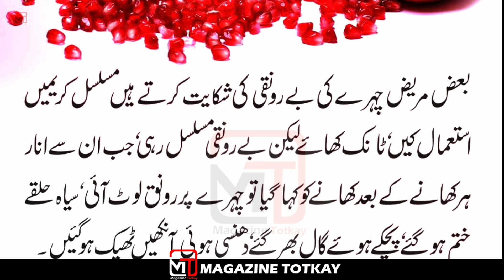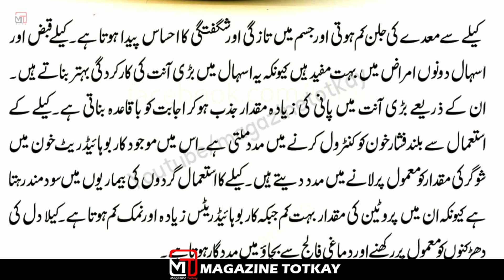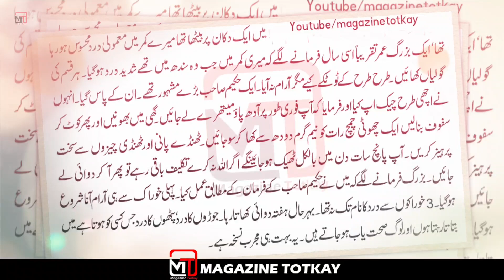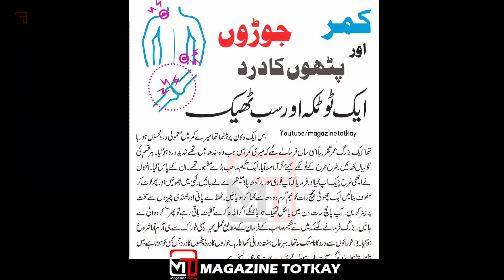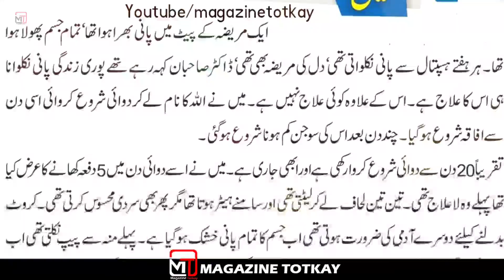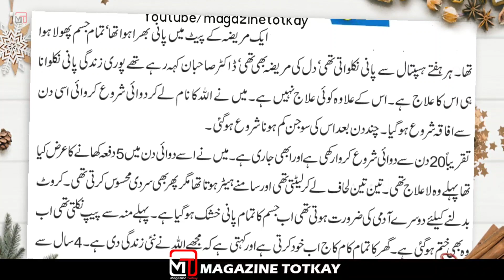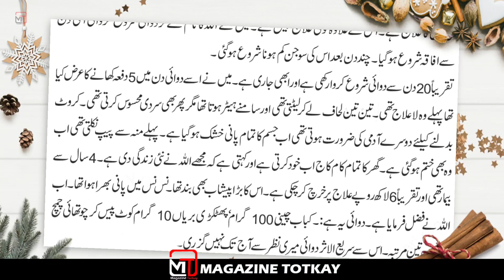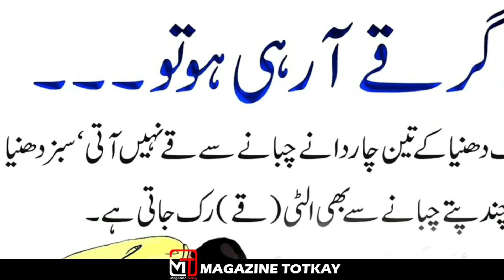wonderful tips part 17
wonderful tips part 17 | healthy tips in urdu
Start_ 00:44
1_ 00:47 {اسے انار نہیں حُسن کا خزانہ کہیں}
2_ 01:11 {صحت کیلئے آب حیات}
3_ 02:09 {ڈاکٹر صاحب میرے معدے کا کچھ کریں}
4_ 03:03 {بلڈپریشر کو نارمل رکھنے کیلئےقہوہ}
5_ 03:40 {کمرجوڑوں اور پٹھوں کا درد ایک ٹوٹکہ اور سب ٹھیک }
6_ 04:54 {جب سر چکرائے یا دل ڈوبا جائے}
7_ 05:19 {چہرہ ایسا سرخ جیسے اسٹرابیری}
8_ 05:39 {ہاضمہ درست کرنے کیلئے}
9_ 05:52 {صرف 20 میں بڑے مرض سے نجات}
10_ 07:24 {جلے ہوئے لوگ متوجہ ہوں }